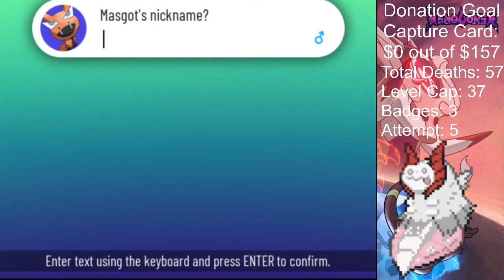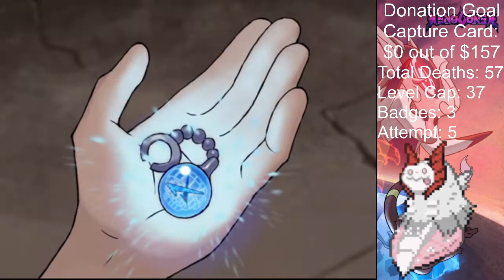Pokemon Xenoverse Blind HC Nuzlocke Part 12: Beaten Down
I WILL BEAT THIS GAME.